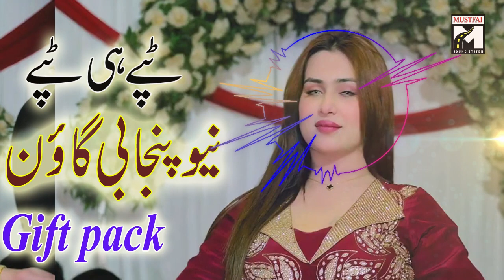new goon mahye tappe 2024 | tappay mahiye | babar bijli song | mp3 tappay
titil goon mahiye 2024
singer babar ali bijli and nazar ali nazri sargodha
rec and ralees by mustafai sound system sargodha